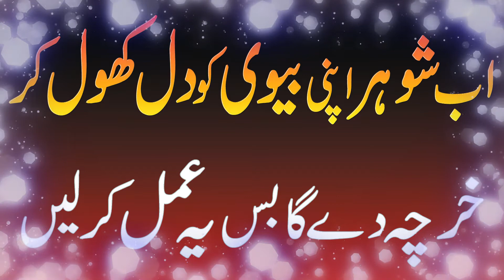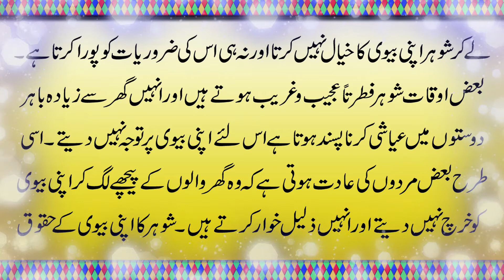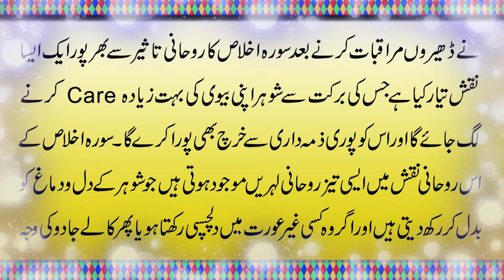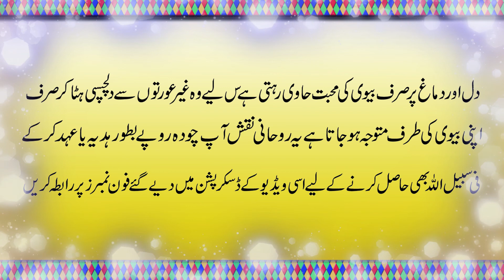Shohar Dil khol Kar Kharcha De Ga || Biwi ko Kharcha Na Deny Wala Shohar ky liye Naqsh | PrayVideos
Assalam o alaikum viewers aaj ki humari is video ka topic un mard Hazrat ky bare main hai jo apni biwion ko kharcha nahi dete aur ager biwiyan un se kharche ka taqaza kare to shohar hazrat ko gusa a jata hain.Aur biwiyan bohat zyda preshani main mumtala rehti hai to apne masail ka hal
janna chahti hai to is video ko last tak zaror dakhen.